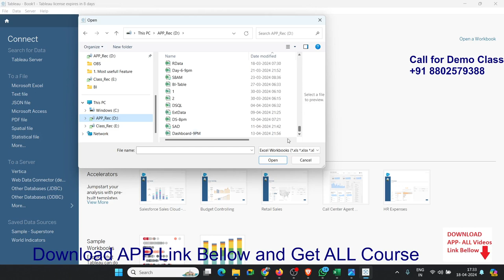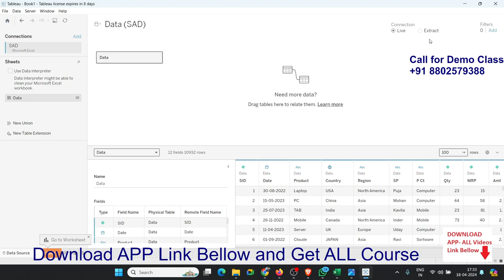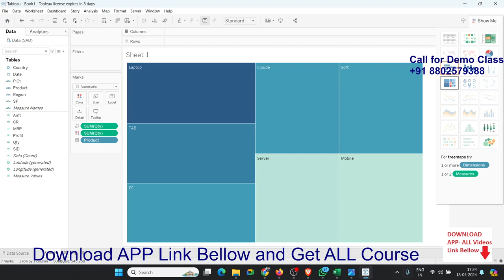Tableau Classes with Sujeet Sir Live Classes in Hindi